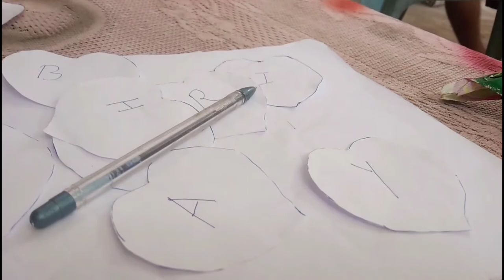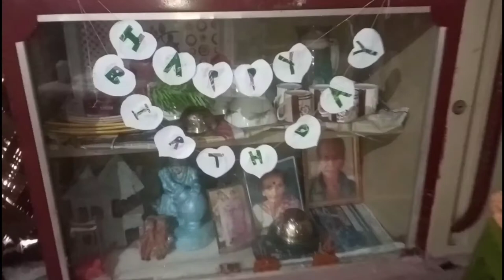how to make birthday Banner|Birthday banner at home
Today in this video I am showing you Happy Birthday banner , if you like this video please like it and subscribe my channel to be the first to see new videos.  thank you so much for watching this video

like shere coment

no copyright Adio library

Hip Hop top music